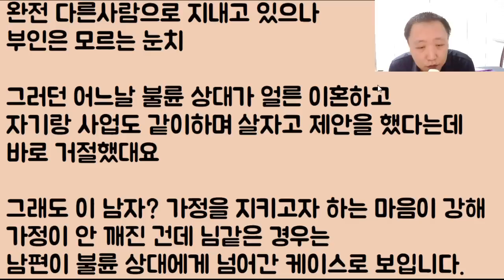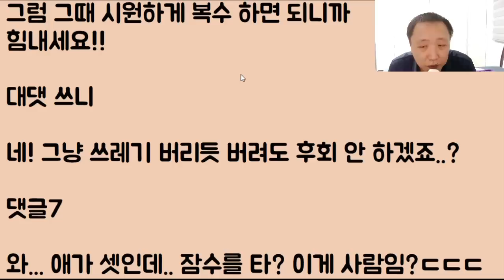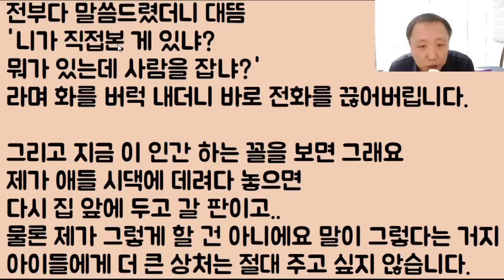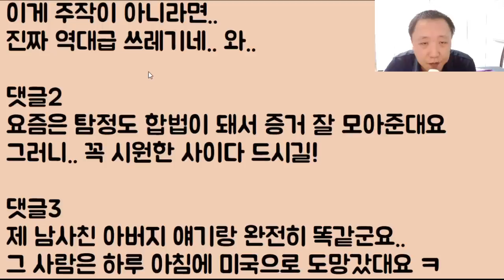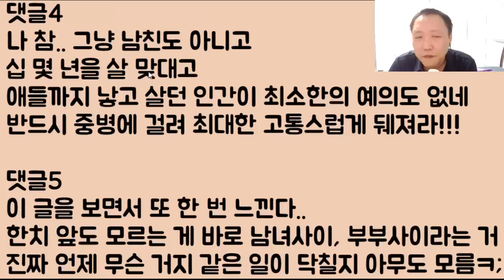[이거 뭐임??ㄷㄷㄷ] 애가 셋이나 있는데 남편이 갑자기 잠수를 타며 이혼하자고 난리네? 너.. 여자 있냐? 인간아.. 그게 네 뜻대로 되겠냐고 ㅡㅡ